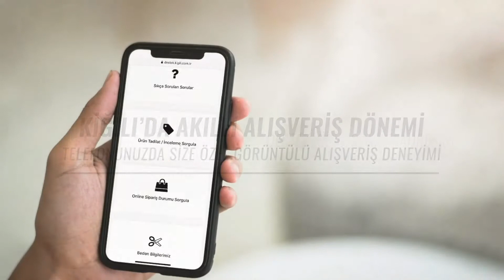Size Özel Görüntülü Alışveriş Deneyimi ile Kiğılı Mağazaları Her An Yanınızda